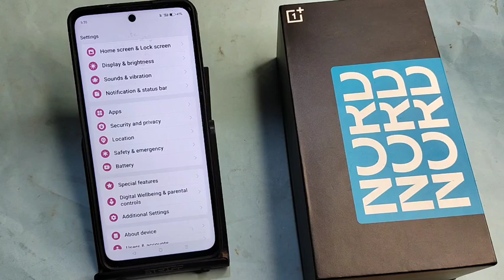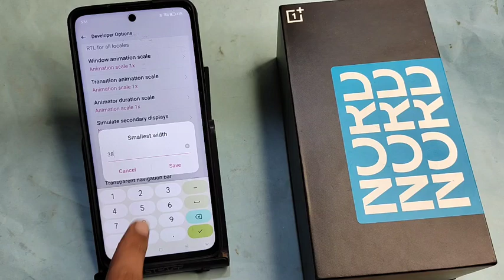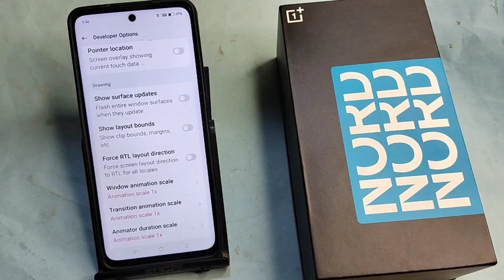OnePlus Nord CE 3 lite 5G me DPI Kaise badhaen, how to increase DPI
oneplus nord 3 5g me dpi kaise badhaen,oneplus nord 2t mein dpi change kaise karen,how to on dpi in one plus nord 2 5g,how to change dpi setting in nord 2,dpi kaise badhaen